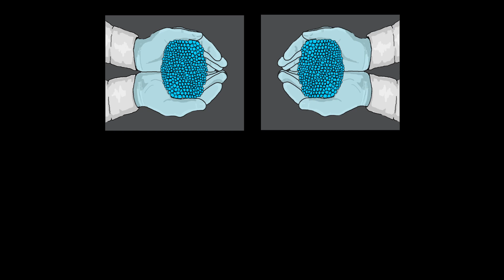Odgłosy Miasta (Arson) - Aptekarz w dresach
Lecimy dalej. Oto kolejny klip z nadchodzącego projektu Odgłosy Miasta „Równowaga”. Tym razem Arson w opowieści o dilerze. Gorące podziękowania dla marGINuez production, który w całości stworzył to video. Sprawdzajcie !!!

Rymy : Arson
Prod. : Oskar Mike
Video : marGINuez
Mix/Mastering : KONKRET RECORDZ